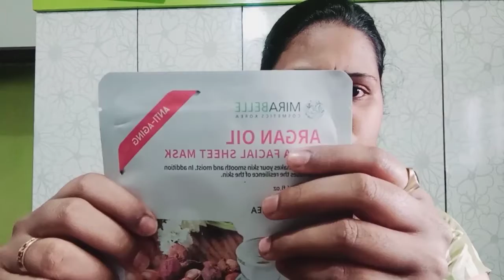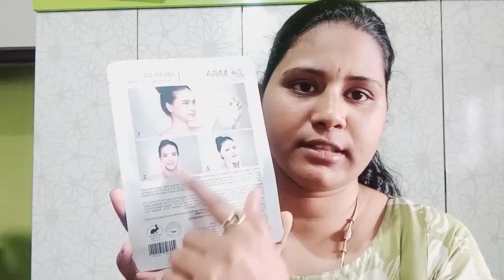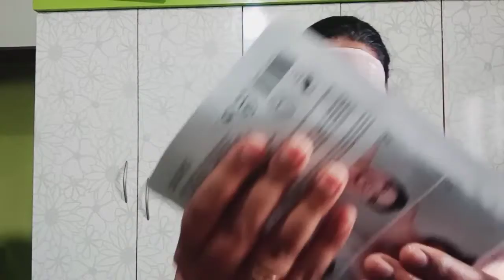Winter skin care....for face moisturizing || sheet mask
link : MIRABELLE KOREA COMBINATION EX SKIN PACK OF THREE